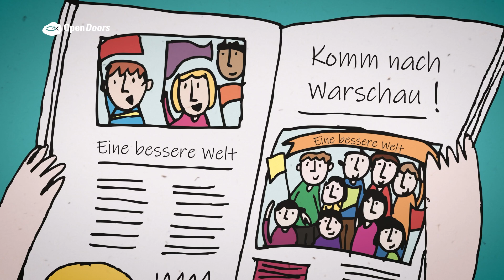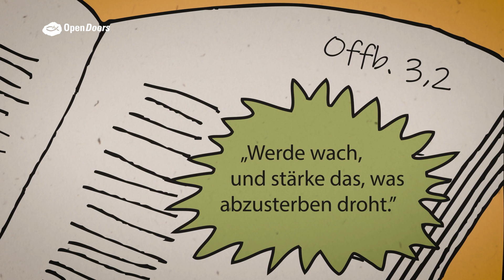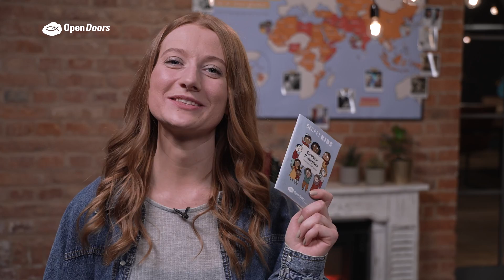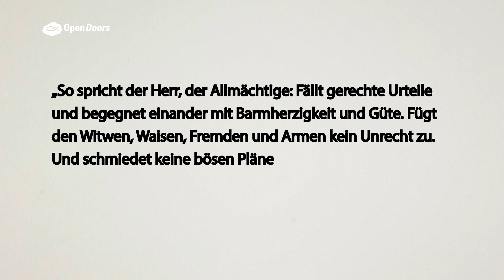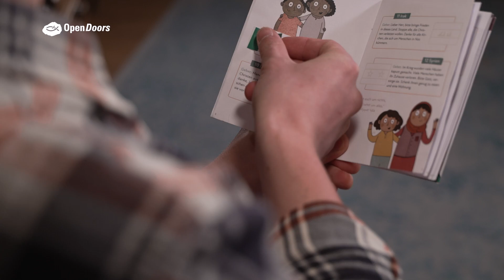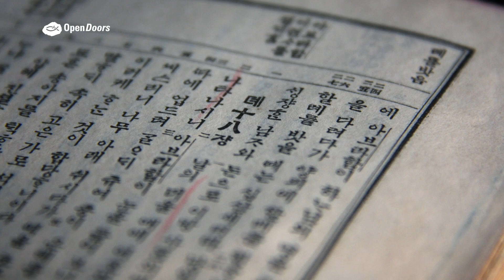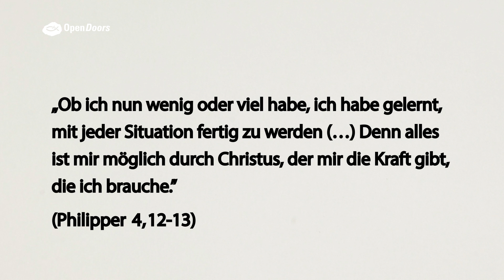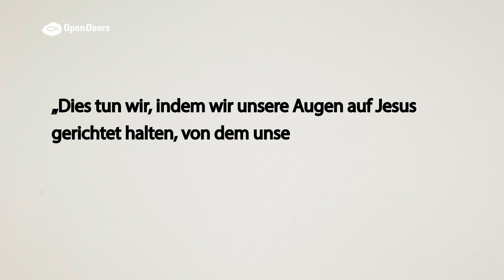Open Doors Kindertag 2021: SECRET KIDS - Deine Gebetsweltreise zu verfolgten Christen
Unbedingt Papier und Stift bereithalten!

Auf der Welt gibt es viele Kinder, die wegen ihres Glaubens an Jesus Christus oder des Glaubens ihrer Eltern Schwierigkeiten bekommen. Du kannst ihnen helfen! Komm mit auf die Open Doors Gebetsweltreise für Kinder!

Für Kinder von 6-12 Jahren.

WER LIEBT SO WIE DU
Deutsch:
David Schnitter
CCLI-Liednummer 6359063
CCLI-Lizenznummer 1925475